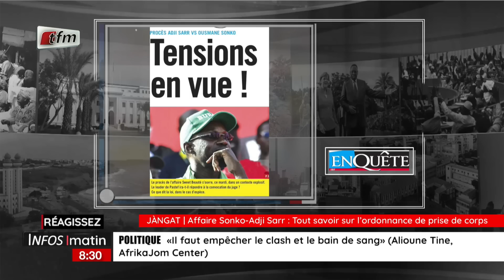Jangat Daouda Mine - Procès Sonko & Adji Sarr : Tout savoir sur l'ordonnance de prise de corps